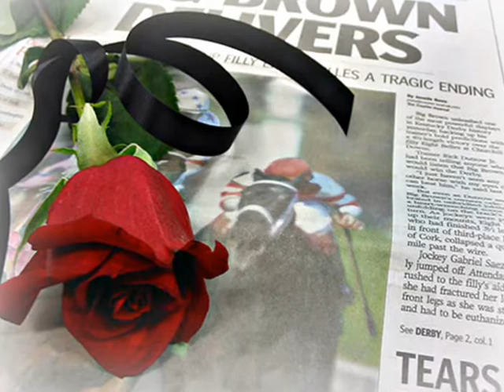Eight Belles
**READ**
This is a remix of the first video I had on youtube. It was the same thing, but only pictures, no clips.
If youtube mutes it I'll just sing the song myself :P I have an instrumental version somewere.